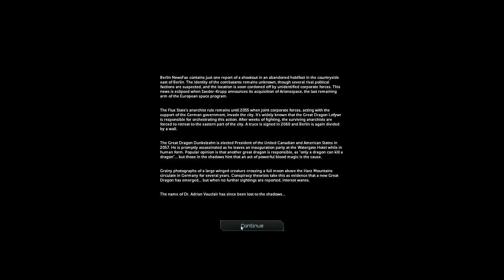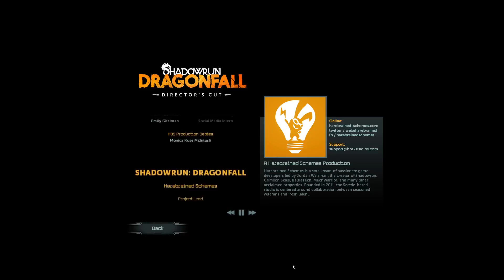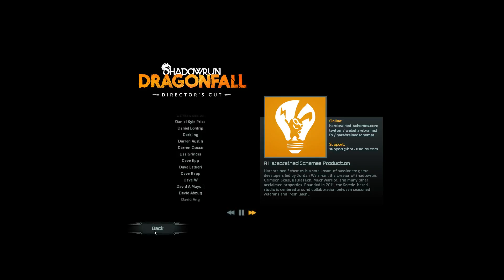Shadowrun: Dragonfall Ep 31 Finally Finale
We Cement our Destiny as Corporate Shills.